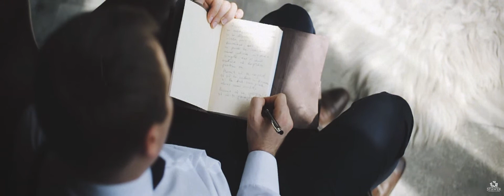Prewedding Love Story Anastasia & Dumitru